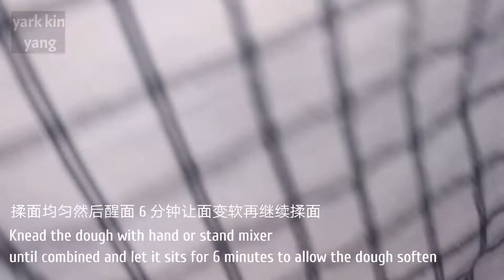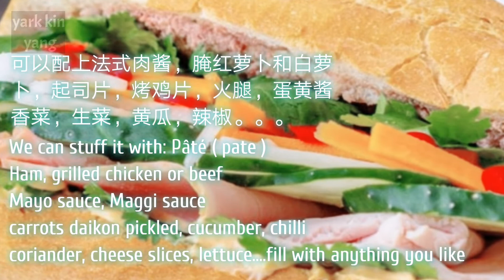简单面包做法适合早餐至晚餐 | Easy bread recipe for breakfast to dinner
不同的烤箱温度会有些差异 烤在180-190 度左右放在中下层预热好的烤箱烤。
刚刚考完的面包会硬先晾凉就会变软，如果需要外皮酥脆可以再用面包机烤1-2 分钟。
天气温度冷热不一样发面时间也不一样大概 50-90 分钟发面，我在热带国家发面只要 50 分钟左右就可以 让面团发至两倍大就可以。
Depend on the weather hot or cold day required different time to prove the dough around 50-90 minutes.
Different ovens may need different temperature and time to bake the bread